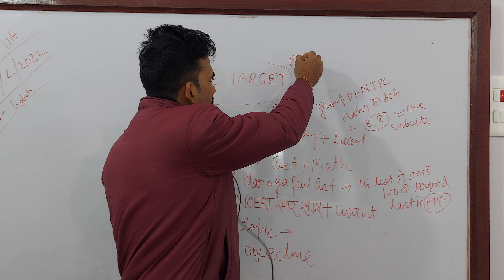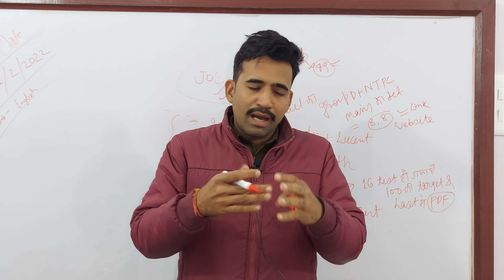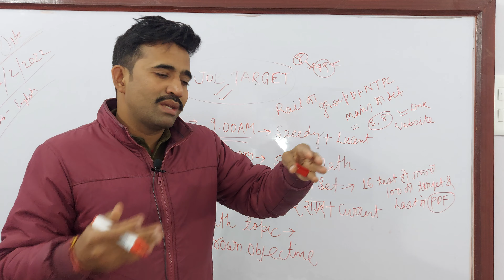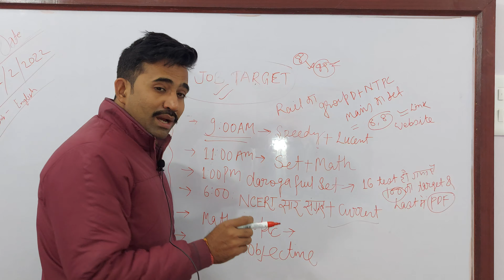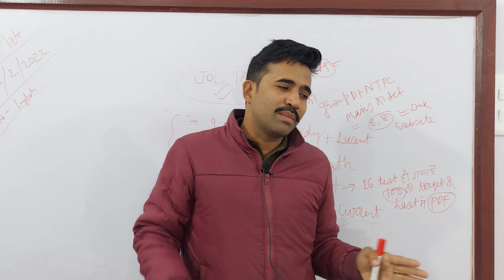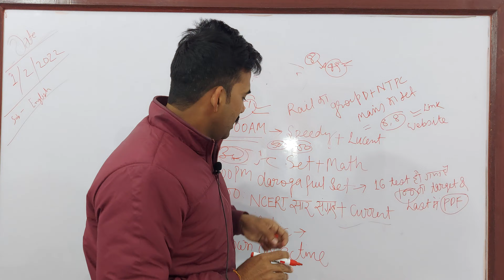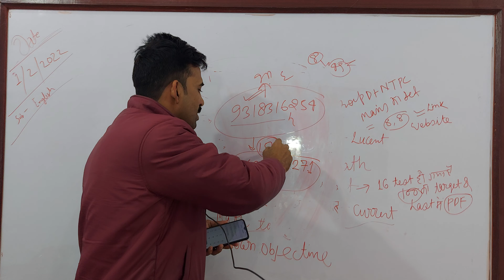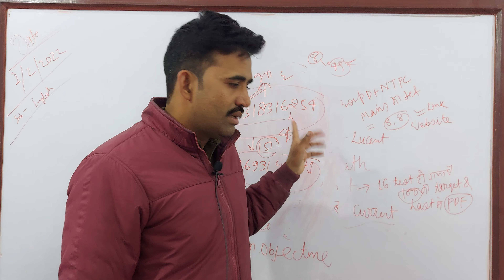home work series batch/क्या होता है?कैसे होता है?कौन सा बुक?कितना फी?NTPC, ग्रुप D, दरोगा मेंस &BSSC